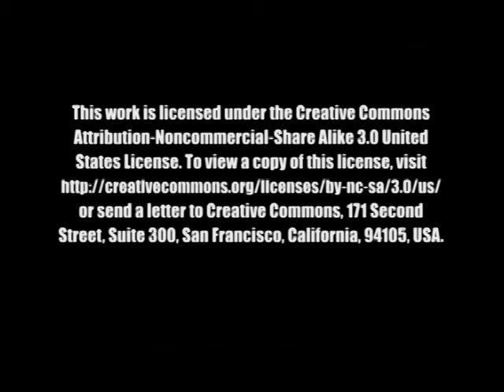the NATE KEMPER project: Episode 4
"Lost Minds"